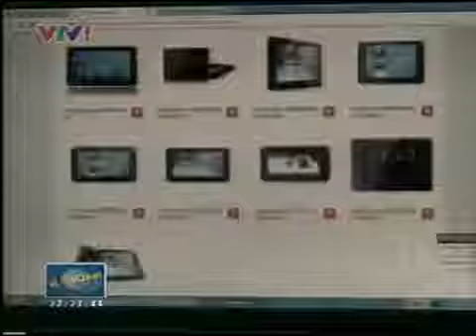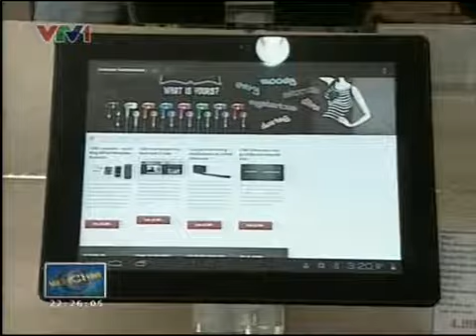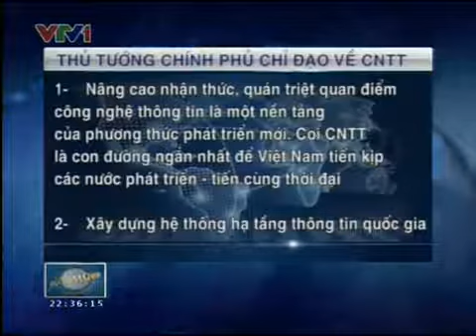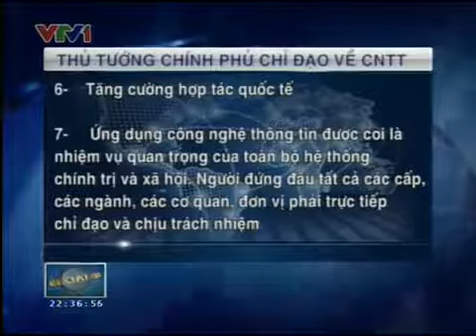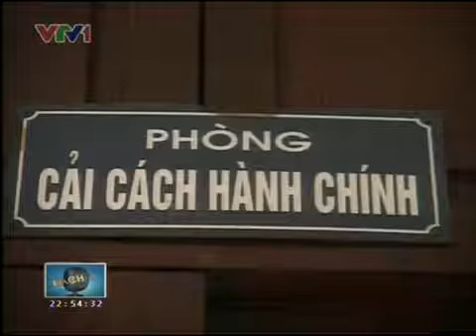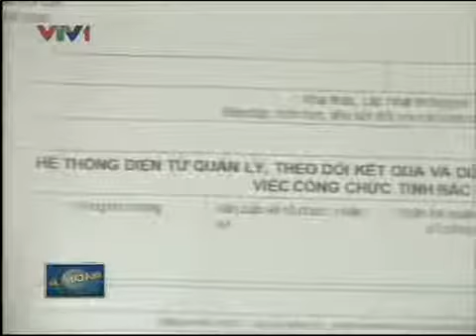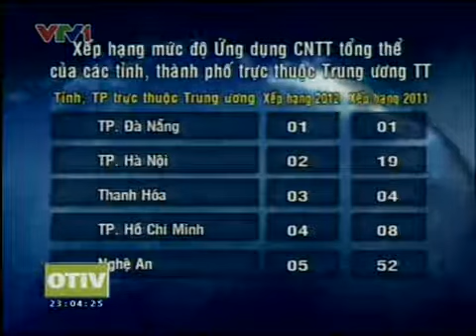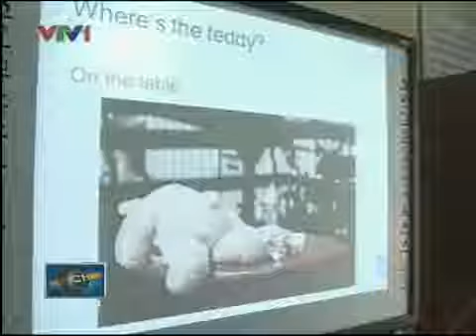Đối thoại chính sách 17.07.2013